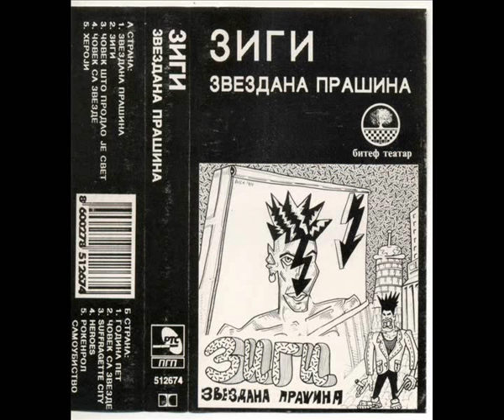Nebojša Bakočević - Čovek sa zvezde